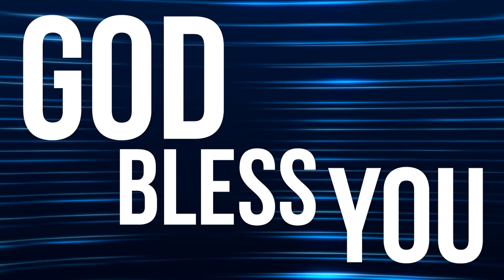PF DAILY DEVOTION - ULANGAN 1:34-40